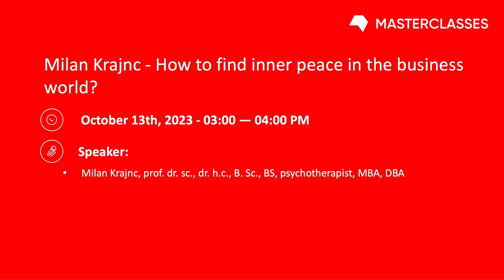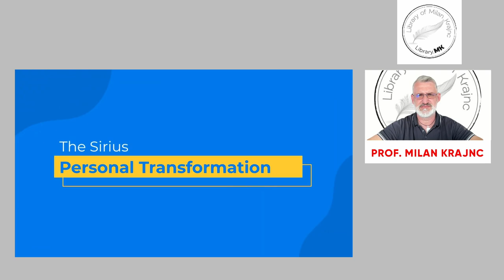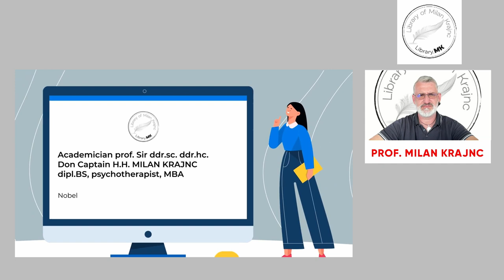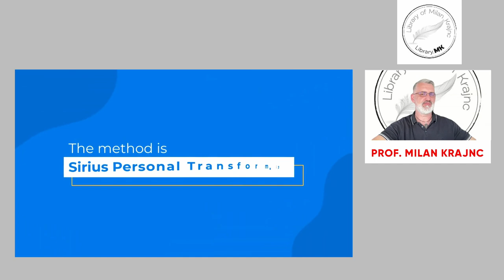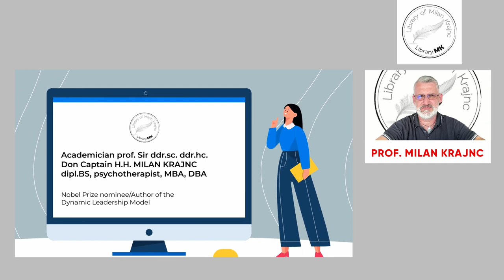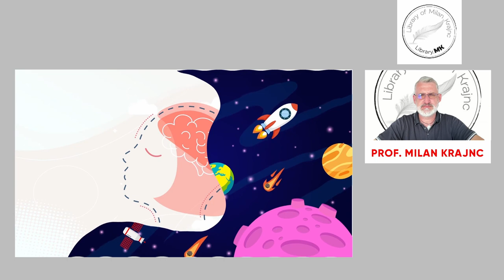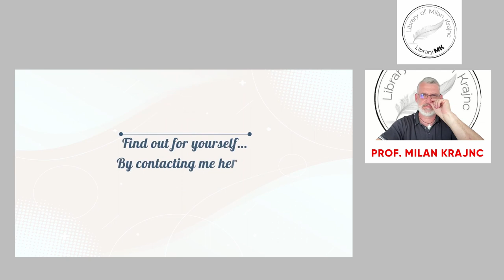Masterclass with Milan Krajnc: How to find inner peace in the business world?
Today, the greatest art is to stay calm and focused on the moment you are in. During the Masterclass, Milan Krajnc, Full Professor of Personality Psychology at the ASEAN International University, Associate Professor of Public Management at the European Center for Peace and Development University for Peace established by the United Nations, will show techniques and work organisation so that you can find inner peace and balance at any moment.